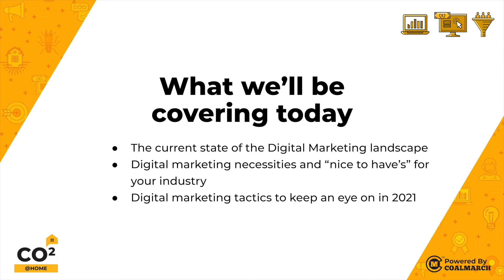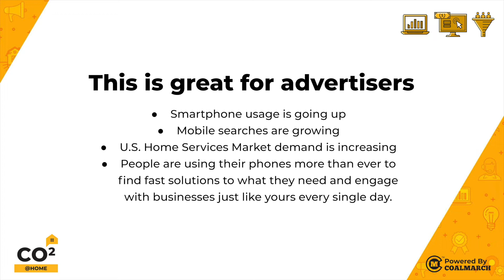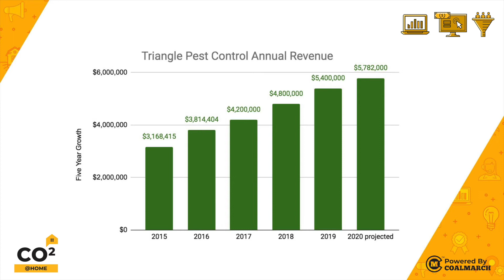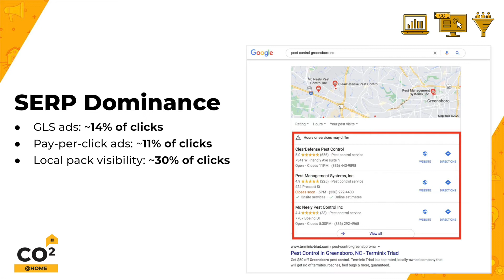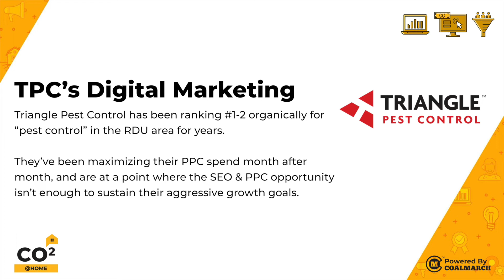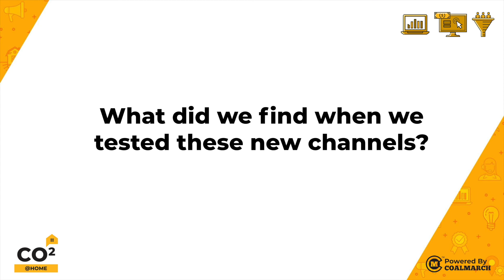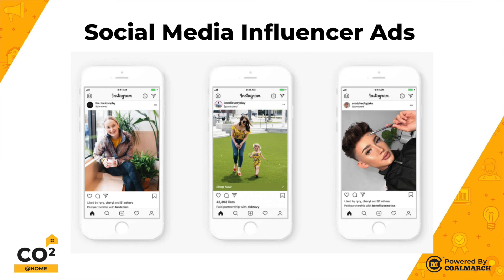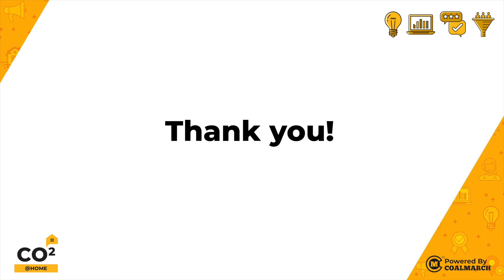CO2@Home: Marketing in 2021 - What Growing Pest Control Companies Should Know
At this year's CO2@Home virtual conference, Coalmarch VP of Digital Marketing, Rachel Betterbid, shared the keys to marketing your pest control business in 2021.
Mobile devices account for approximately 50% of Internet traffic
Coalmarch clients were averaging a $45 CPL this year

The essentials: SERP dominance
GLS ads: ~14% of clicks
Pay-per-click ads: ~11% of clicks
Local pack visibility: ~30% of clicks
Organic results: ~45% of clicks

What happens when SEO & PPC opportunity isn’t enough to sustain aggressive growth goals?
Expand into new markets / Expand services / or diversify marketing and advertising. Yelp, Nextdoor, YouTube - combined generated less than 5% of clients overall lead count.